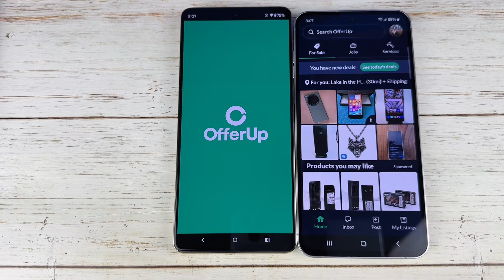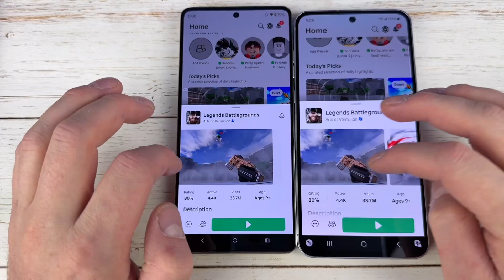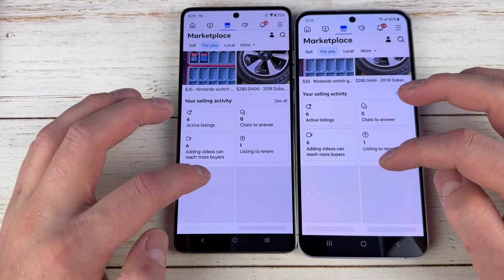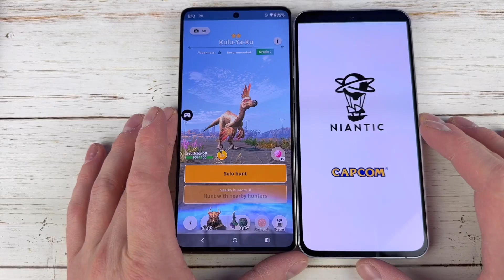Samsung S24 FE Vs 2024 Moto Stylus 5G Speed Test Comparison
Quick speed test between the Samsung S24 FE Vs 2024 Motorola Stylus 5G.